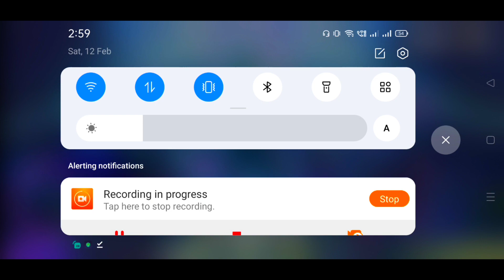ఇలా చేయండి Game Open అవుతాది 🔥 || Why Game Is Not Opening || Network Connection Error Free Fire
12am Updates In Telugu

ff Updates

12am updates in telugu

12am update

12am updates telugu

12am updates ff

12am update free fire